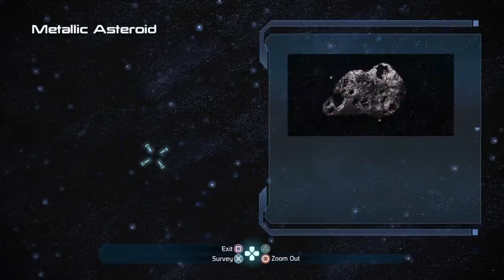Mass Effect™ Legendary Edition_20210806150631